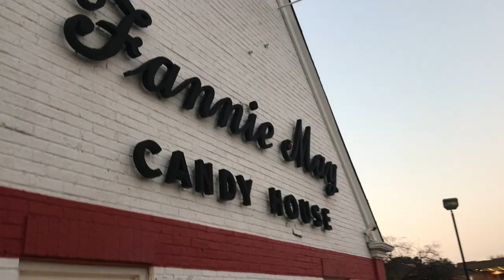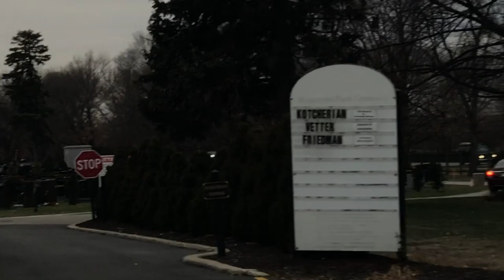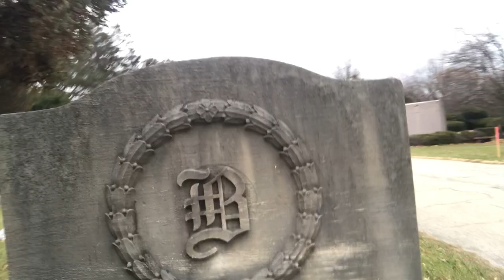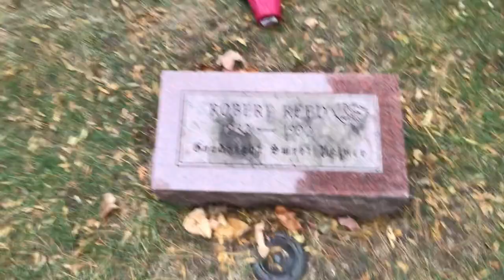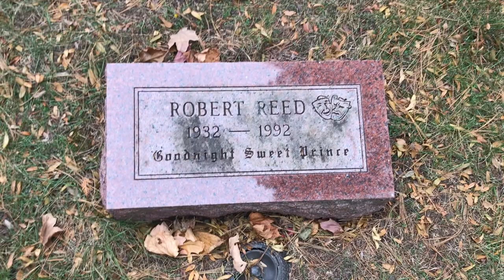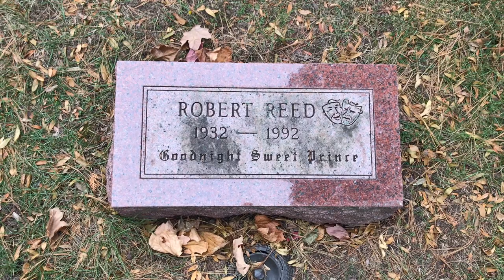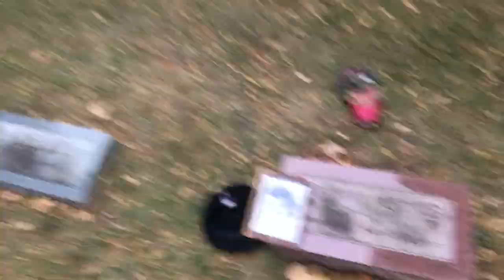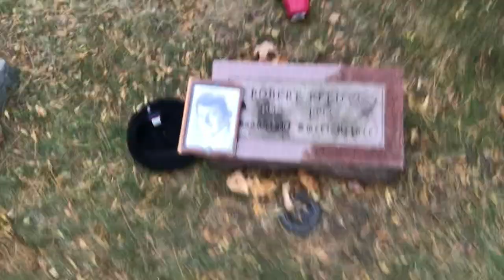Mom, Fannie May and The Brady Bunch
a visit with my Mom, cool vintage candy store in Skokie Il. and the final resting place of Mike Brady.

Wishing you happiness
Bryan